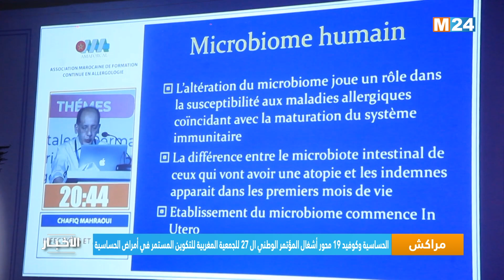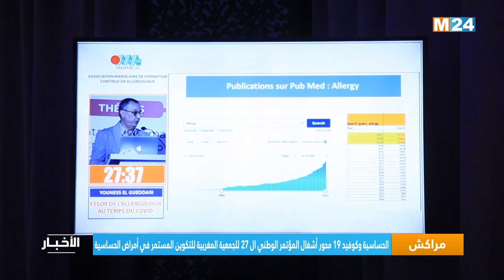الحساسية وكوفيد 19 محور أشغال المؤتمر الوطني ال27 للجمعية المغربية للتكوين المستمر في أمراض الحساسية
يشكل موضوع "أمراض الحساسية في صلب أنظمة الصحة خلال فترة كوفيد 19"، محور أشغال الدورة ال27 للمؤتمر الوطني للجمعية المغربية للتكوين المستمر في أمراض الحساسية، التي انطلقت أشغالها، اليوم الخميس، بمراكش.

لمتابعتنا
لتحميل التطبيق
Android